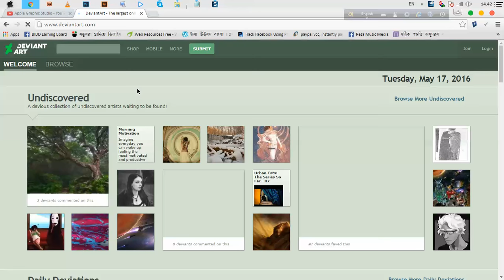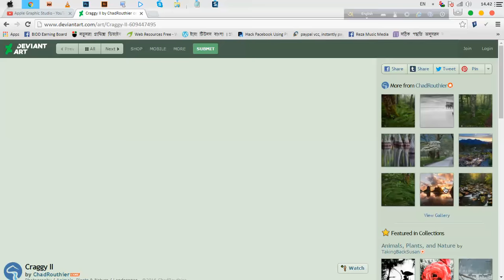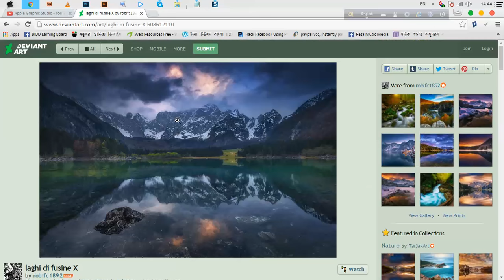Find Unlimited Free Backgraund Image for Graphic Design